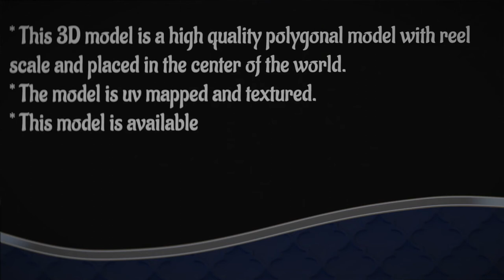Moroccan Wooden Bookshelf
This 3d assets are a high quality polygonal models with reel scale made with blender and rendered in eevee.
The textures are made in Gimp and Blender.

* This bookshelf is a high quality polygonal model with reel scale and placed in the center. It's suitable for high-quality close-up renders.
* The model and the textures are properly named.
* The model is correctly uv unwrapped with well hidden seams fully textured and properly named.
* the texture is associate with a color, roughness and normal map in 4096 resolution.
* The model is made with blender and rendered in eevee.
* The model is ready for import into any project and ready to render as seen in previews.
* Why should you buy this model?
It's matter of time. If you dont have enough time to spend hours in modeling and you want a well designed model, with good topology this is the right product for you.

Product dimensions:
Height: 1.5m Width: 40cm Length: 40cm

File Formats:
- blender
- OBJ
- FBX
- COLLADA

-Feel free to browse my other models by clicking on my user name.

I hope it meets your expectations.